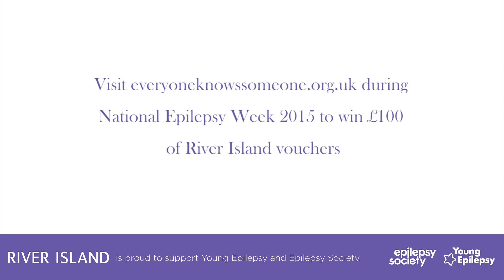Everyone Knows Someone- Olivia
Every day this week we are giving you the chance to win £100 of River Island vouchers to spend.

All you need to do is answer the questions at everyoneknowssomeone.org.uk What fashion capital in the World is the Seize the Day bag in today and a daily epilepsy related question? Remember there may be clues over in our fact book if you don’t know the answer.